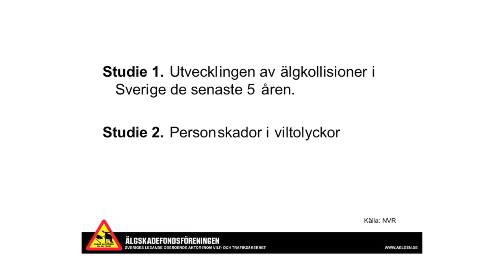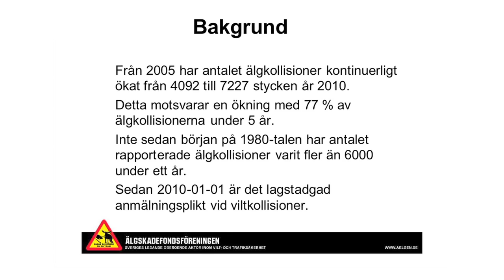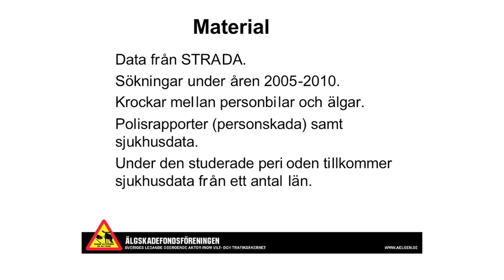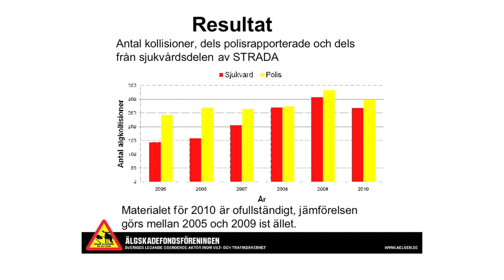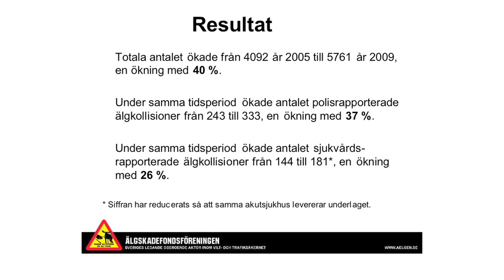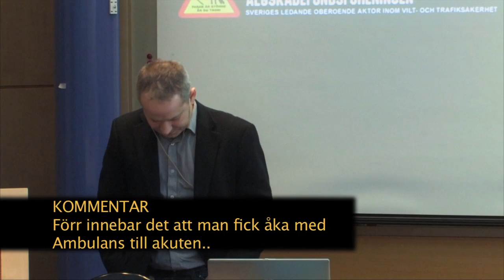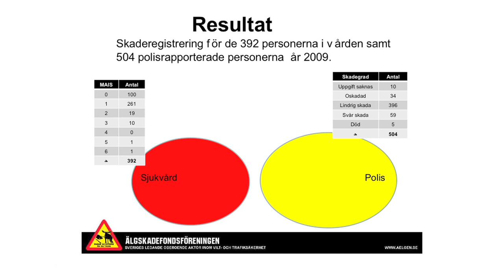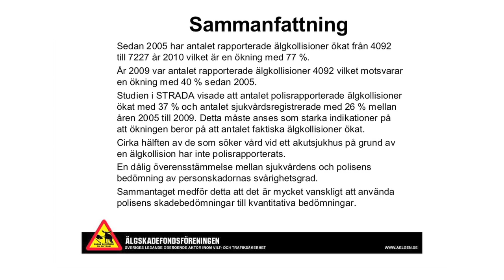Viltolycksseminarium "Vilt & Trafik" 2011 Mats Lindqvist 1/2